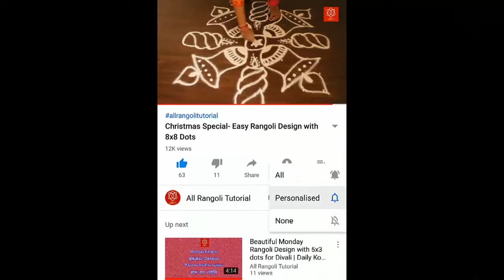Simple Saturday Rangoli Designs | for Daiy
Hi friends, this quick tutorial guides you step by step to create “simple Saturday rangoli designs | for daiy”.